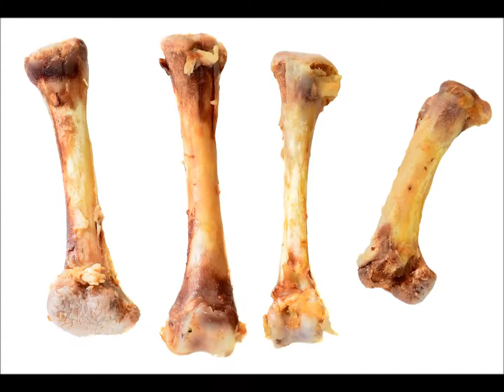Chicken Bone Under a Microscope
I found this outside in the yard in front of my office, it was an old chicken bone... it's extremely weird and gross, don't you think so?